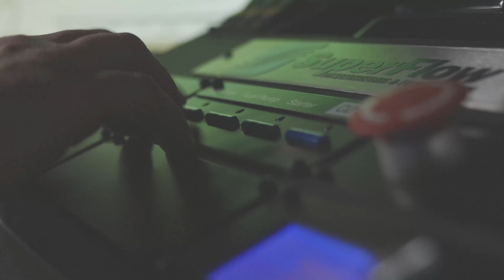1817 HP Venom F5 Engine Named "FURY" Dyno Testing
Hennessey Venom F5 engine named "FURY" dyno testing produces 1817 bhp @ 8000 rpm.  Produced by Shell | Powered by Pennzoil.